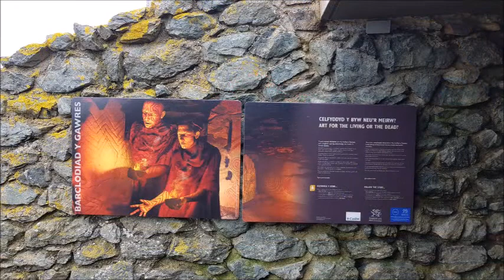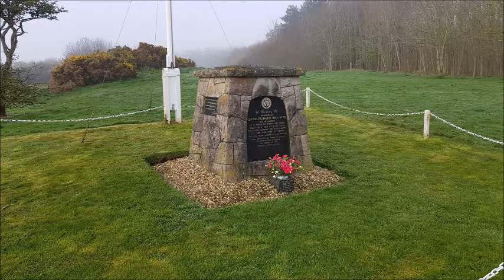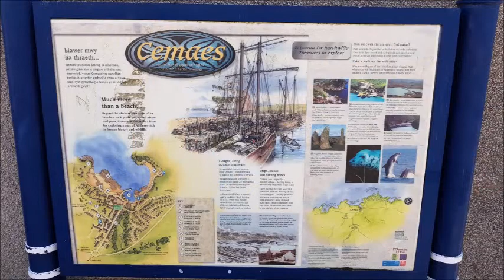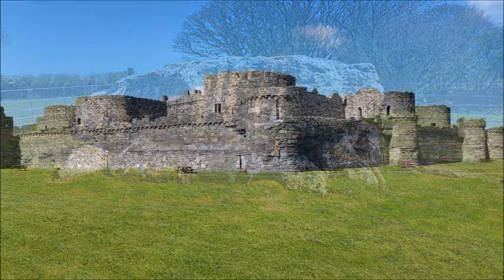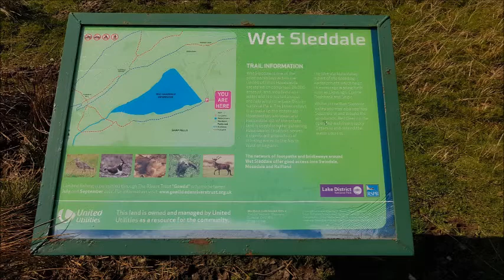Photos of wales trip April 2018